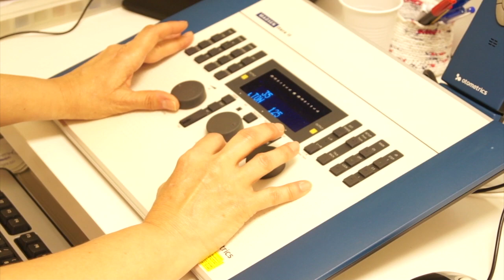Servicio de ORL del Hospital La Luz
Los otorrinolaringólogos tratan las enfermedades que afectan al oído, las vías aéreodigestivas superiores (nariz, senos paranasales, faringe y laringe) y las estructuras próximas de la cara y el cuello. El Dr. Carlos Ruiz Escudero, jefe del Servicio de ORL del Hospital La Luz aborda las principales áreas de su servicio.